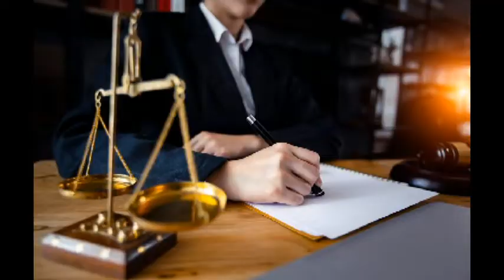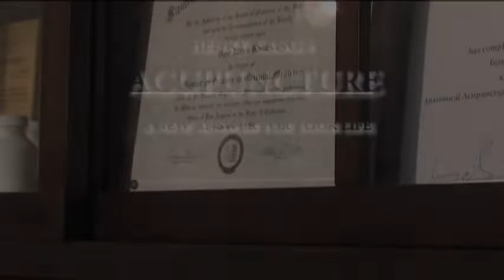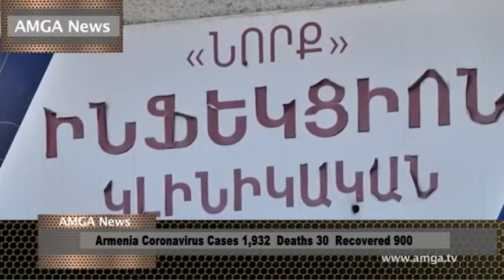AMGA News 04 29 20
1. Կորոնավիրուսը Ամերիկայում
2. Պարենային անվտանգության հրամանագիր է ստորագրել
3. Թրամփը դեմոկրատներին մեղադրել է աշխատել չցանկանալու մեջ
ՌԵՊՈՐՏԱԺ  Թրամփը գովում է, ցուցարարները բողոքում
4. Քալիֆորնիայի ափերի մոտ տանկերներ են կուտակել
5. 101-ամյա կինը վերապրել է կորոնավիրուսը
ՌԵՊՈՐՏԱԺ  Բայդենին լուրջ մեղադրանք են առաջադրել
6. Օրանջ քաունթիում ազատ են արձակել սեռական մոլագարների
7. 16-ամյա ճանապարհորդին փրկել են
8. Հայ փաստաբանին մեղադրանք են առաջադրել
ՌԵՊՈՐՏԱԺ  Սարսափելի սպանդ Միլուոքիում
9. Ադեկվադի անդամները հարձակվել են Ալեն Սիմոնյանի վրա եւ ծեծ կերել
10. Իրավապահները ստուգումներ են սկսել փեսա Միշիկի դեմ
11. Նոր մանրամասներ Գավառի դեպքերից
ՌԵՊՈՐՏԱԺ  Կորոնավիրուսի դեպքերը Հայաստանում
12. Ադրբեջանը ականանետ է կիրառել
13. Օքսֆորդում սկսել են վակցինայի մշակումները
ՌԵՊՈՐՏԱԺ  Կորոնավիրուսի վիճակն աշխարհում
14. Միացյալ Նահանգները մսամթերքի ճգնաժամի եզրին են
15. Ford-ը զեկուցել է 1-ին եռամսյակում 2 մլրդ դոլարի վնասների մասին
ՌԵՊՈՐՏԱԺ  Նոբելյան դափնեկիրը պնդում է, թե վարակը ստեղծել են լաբորատորիայում